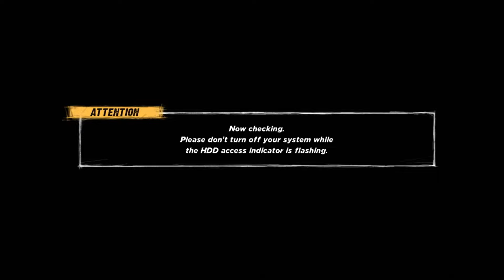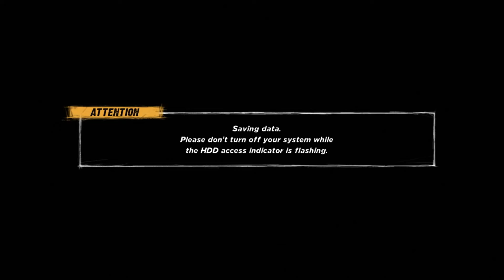NEARLY 13 YEARS SINCE THE BEST ROAD TO WRESTLEMANIA | WWE 12 VILLAIN STORY